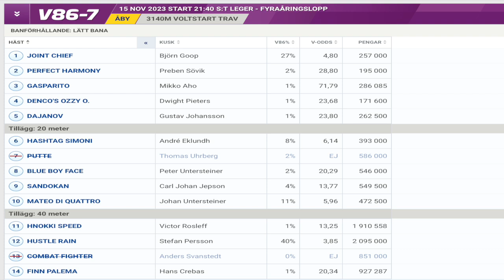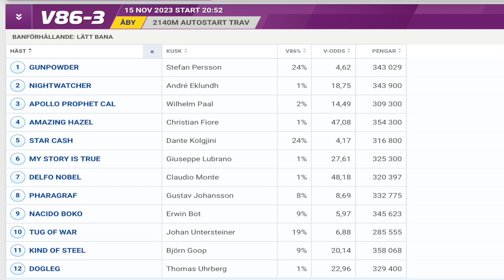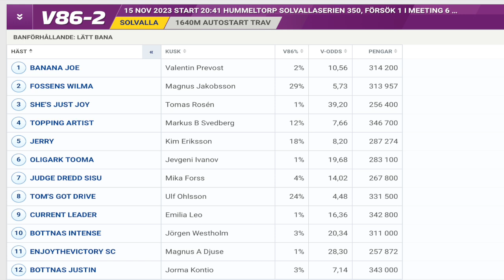V86 tips Solvalla/Åby | Tre S: Favoriten är illa ute - schas!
Jackpott på V86 i kväll!

Kommentera mer än gärna och dela programmet med dina vänner!

I det här programmet bjuder vi på spiken, skrälloppet och hästen som ska schasas bort. Missa inte veckans avsnitt!

Tre S - Sveriges bästa och rappaste tipsprogram.

Videos från ATG.se